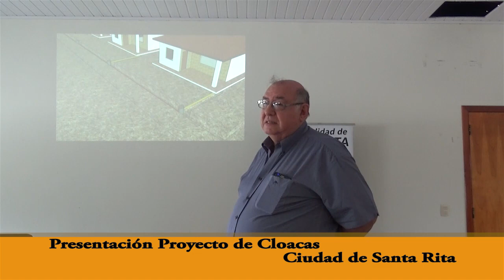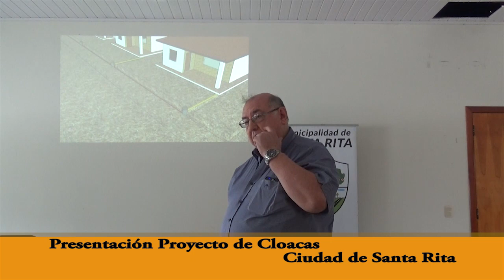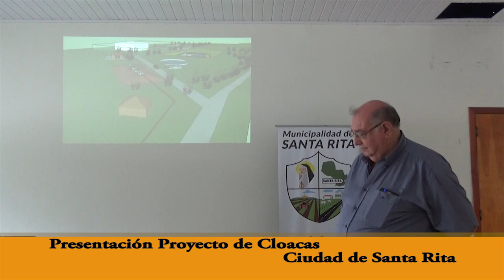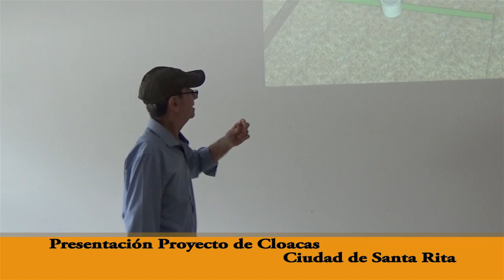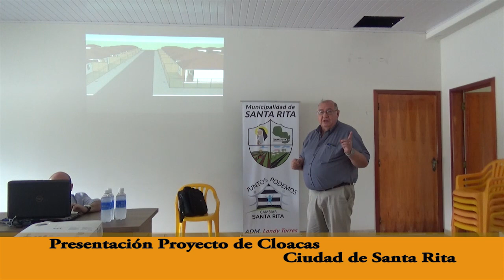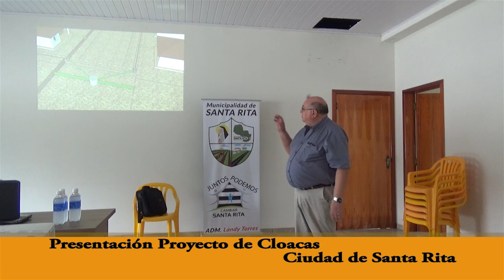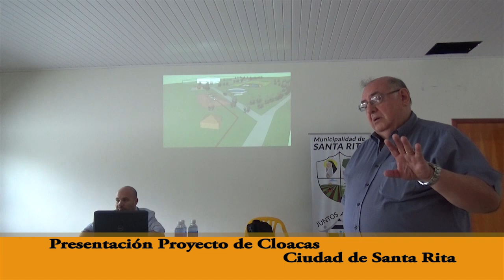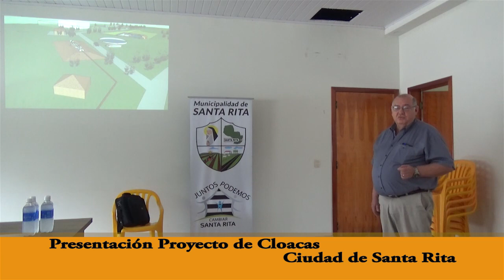Presentación Proyecto de Aguas Servidas Santa Rita 2da. parte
Presentación proyecto de Aguas Servidas realizado por la Municipalidad de santa Rita con técnicos de MOPC en Junta Municipal año 2018.